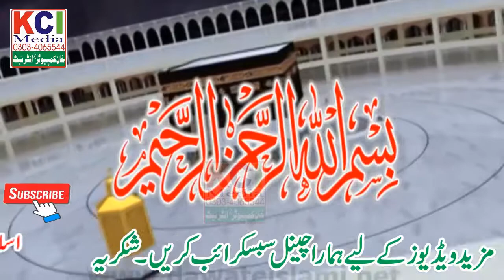Subhan Allah Subhan Allah Urdu Naat By kci media SubhanAllah SubhanAllah SubhanAllah SubhanAllah NA